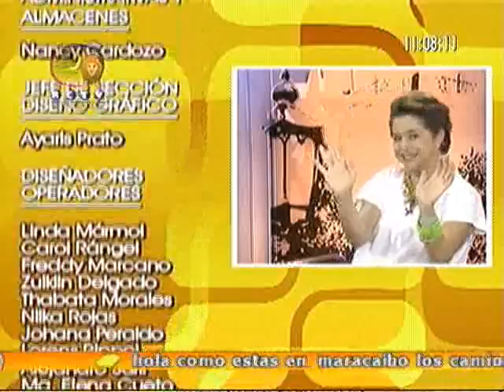La bicha 1 de septiembre V